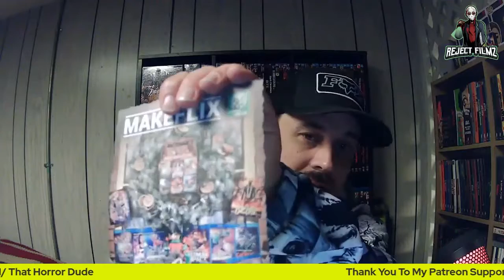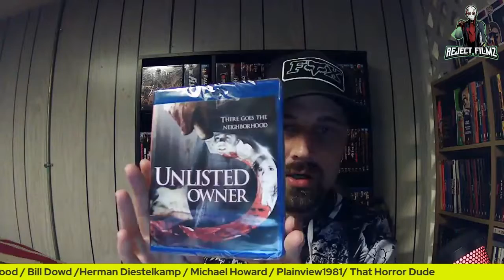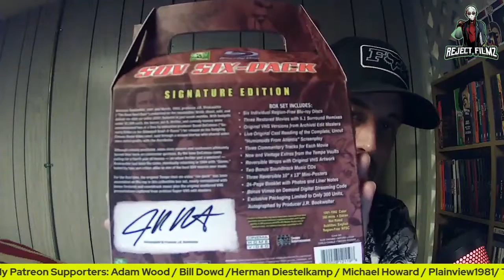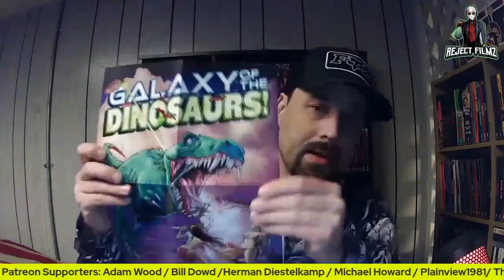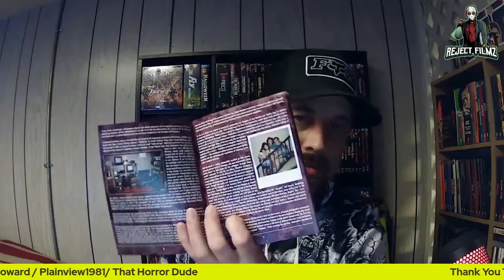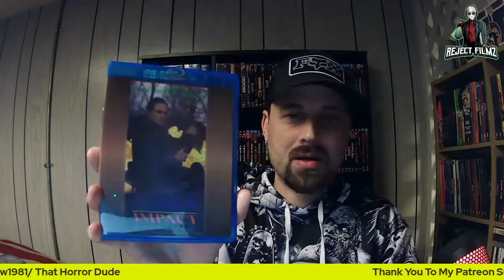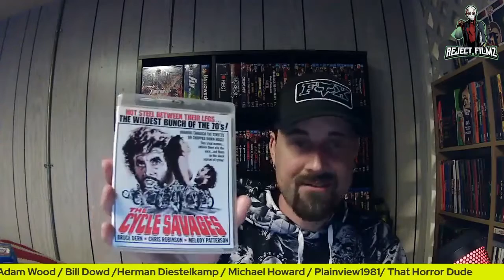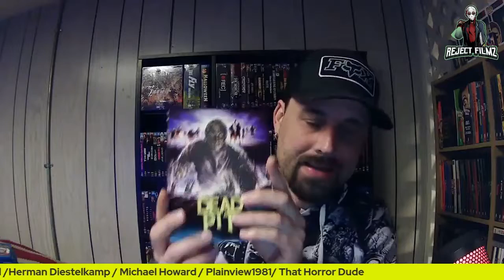Makeflix Black Friday Haul | Pickups From Ronin Flix & Dark Force